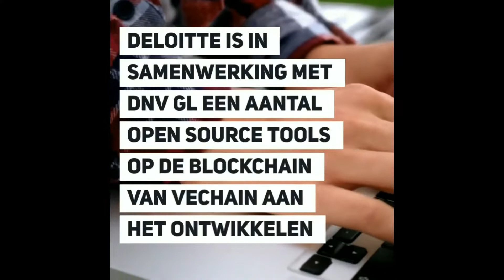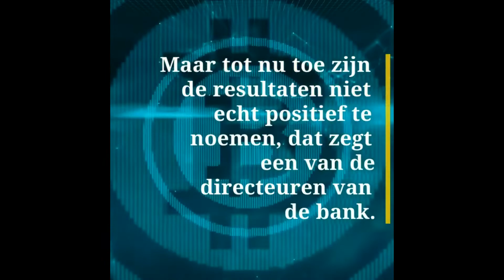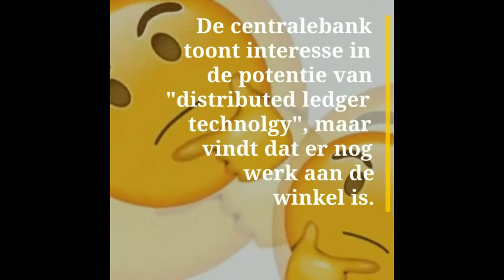Deloitte naar VeChain, CMC nieuwe volumes en Margin Trading op Binance? - Nieuwsupdate 02-05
Bitcoin magazine voorziet je van de laatste technische analyses en interview met key players in de crypto wereld. In deze video meer over Deloitte naar VeChain, de nieuwe volumes op CMC en het eventuele trading Margin Trading op Binance. - Nieuwsupdate 02-05